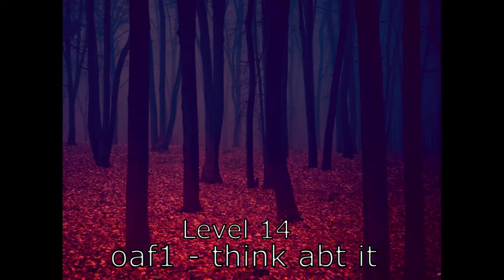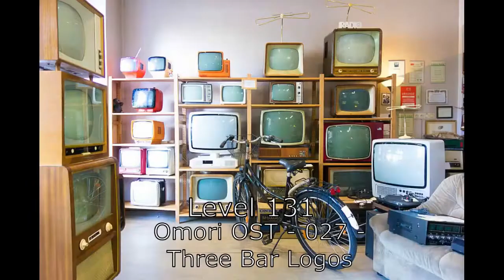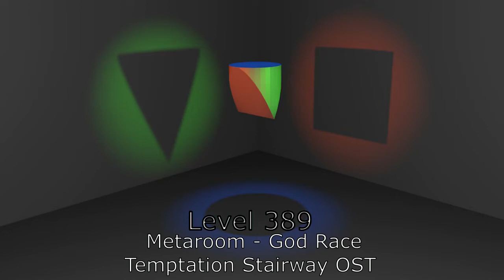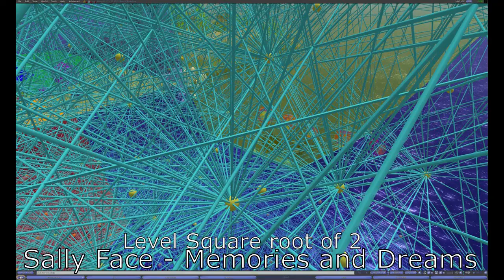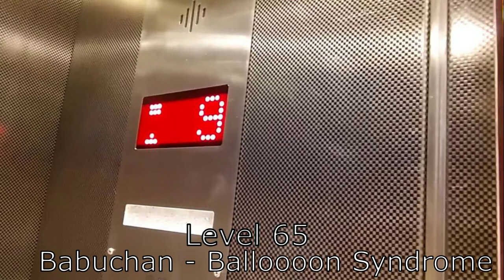𝙿𝙾𝚅: 𝚈𝚘𝚞'𝚟𝚎 𝚋𝚎𝚎𝚗 𝚎𝚡𝚙𝚕𝚘𝚛𝚒𝚗𝚐 𝚝𝚑𝚎 𝚋𝚊𝚌𝚔𝚛𝚘𝚘𝚖𝚜 𝚏𝚘𝚛 𝚊 𝚕𝚘𝚗𝚐 𝚝𝚒𝚖𝚎 [𝙳𝚛𝚎𝚊𝚖𝚌𝚘𝚛𝚎]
This video is a reupload, because youtube got the other video down by copyright claim so i re-edited this video so you guys can listen to this again, i dont think the video will go "viral" again, but if you guys are happy to get to see this video again it's enough for me